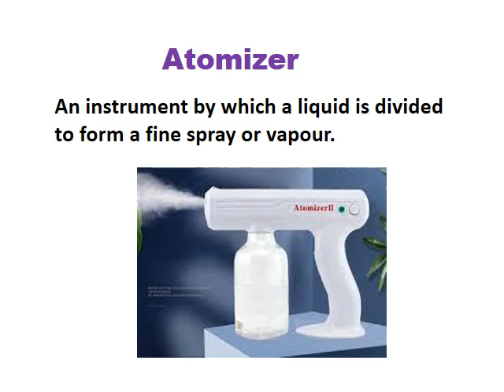Atomizer - Medical Term for the Day